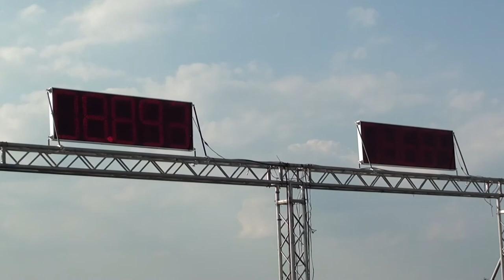Ford Mustang Vs Williys Woody Wagon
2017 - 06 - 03  [Hungary - Kiskunlacháza]